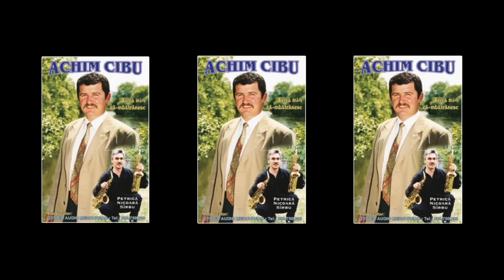Achim Cibu ❤️ Mandro ce te-o apucat ⁉️